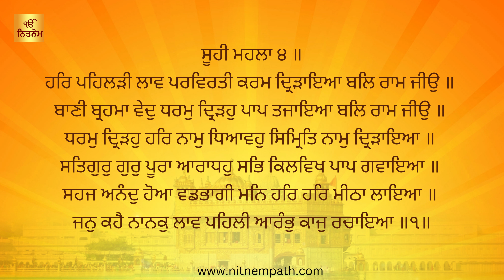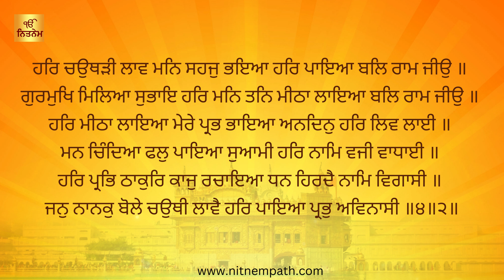Anand Karaj | 4 Laavan - Shabad with lyrics - Punjabi Lyrics - ਲਾਵਾਂ ਆਨੰਦ ਕਾਰਜ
Anand Karaj 4 Lavaan Shabad with lyrics - Punjabi Lyrics - Laavan Anand Karaj - Punjabi Lyrics - ਲਾਵਾਂ ਆਨੰਦ ਕਾਰਜ Read Along

Anand Karaj is the name given to the Sikh wedding ceremony, literally translated as "Blissful Event". Sikhs regard marriage as a sacred bond of mutual dependence between a man and a woman; a true partnership of equals in marriage is made between those who are united in spirit as well as in mind and body. Marriage is regarded as a strong lifetime bond between the bride and groom and and a union between both the families of the bride and groom.

sikh marriage shabad